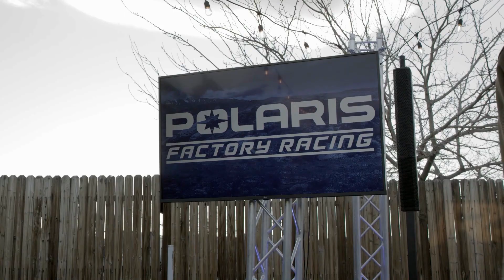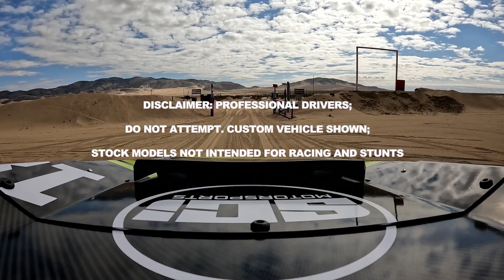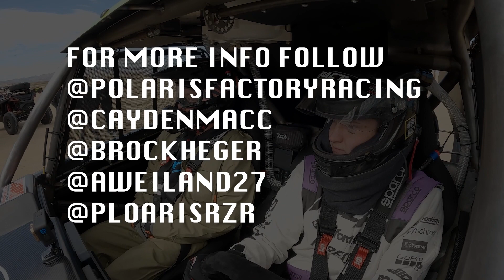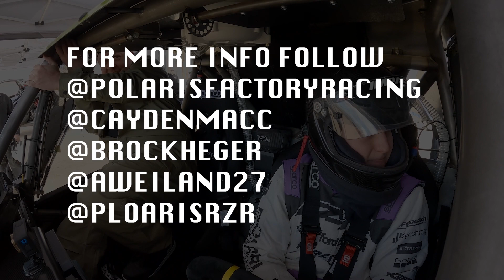A Ride With Polaris RZR Pro R Factory Team